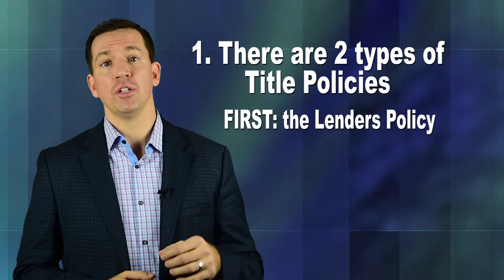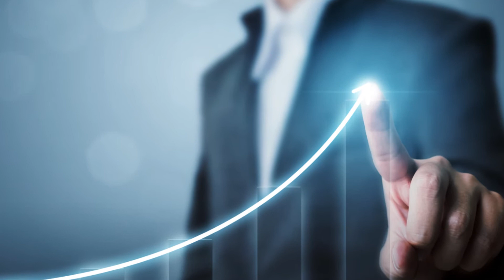Title Insurance Policies-Top 5 Features Every Buyer Needs to Know!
A Title Insurance policy is something many people don't fully understand. Our job is to educate our clients on what they are purchasing and HOW it protects them. Here are the top 5 features you should know regarding of your Title Insurance policy.